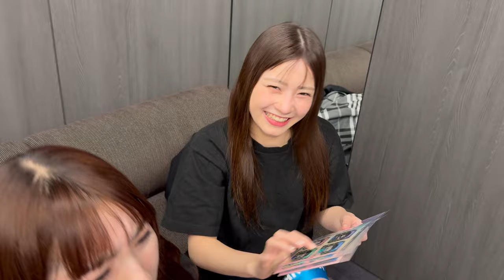【Vlog】Zepp Shinjukuワンマンライブの裏側に密着！∞前編∞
今週のマジパンtubeは〜？？？
2/24に行ったZepp Shinjukuでのワンマンライブの裏側vlogです！！

2週にわたってお届けいたします！

ゆるい動画となっておりますのでゆったりまったりお楽しみくださいー！

［👥］member
沖口優奈💜

［💿］new single
「めろめろーりんぐ」mvはこちらから↓